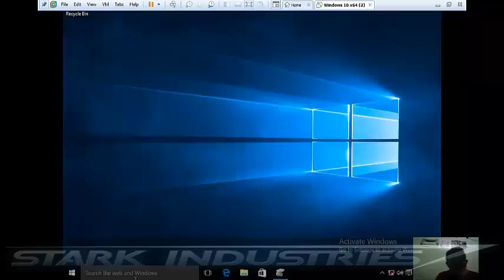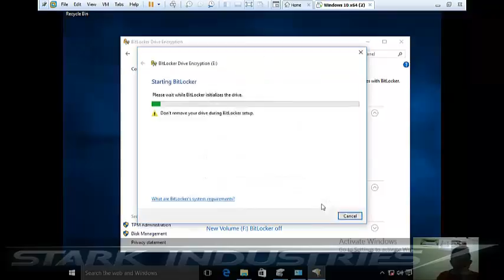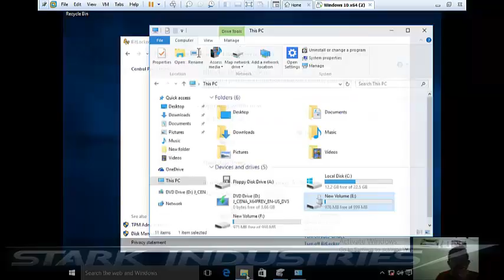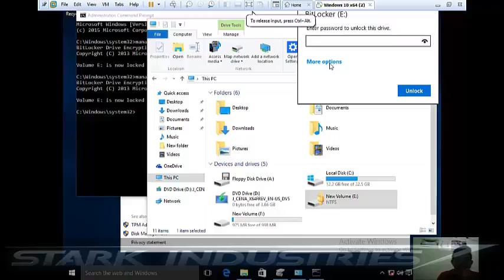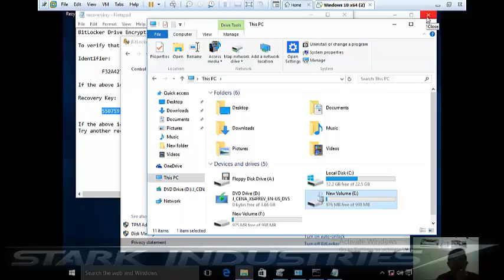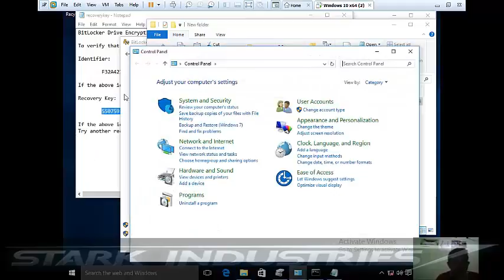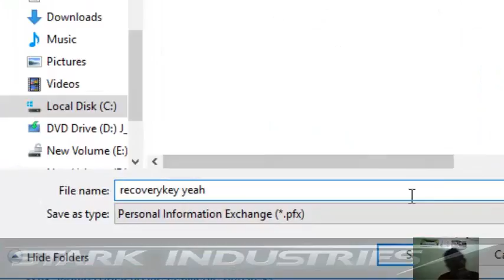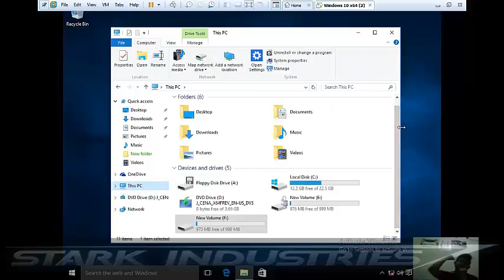Tutorial Membuat EFS dan Bitlocker #1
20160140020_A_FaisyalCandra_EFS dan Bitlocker